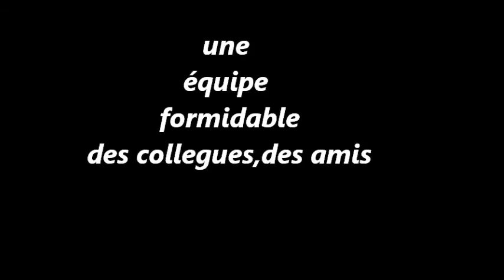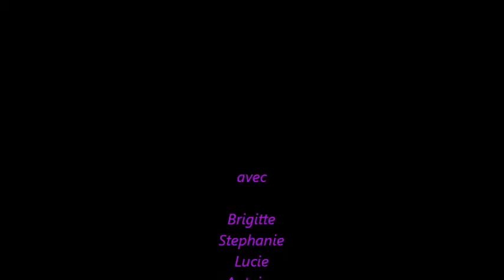Mon film 2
college cobergher